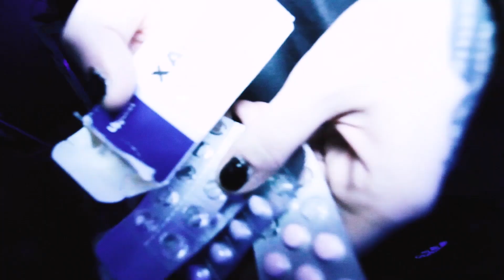WTFMAX - VYCHÁDZA SLNKO (Official Video)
Slnko cez rolety svieti do izby, hlavu mám stále ešte trochu high.. ALBUM LOADING... X.3.23

Edit: WTFMAX

Shot by: s/o @cego_hec_tomas

luvvvyall